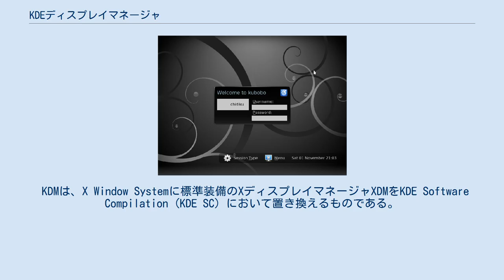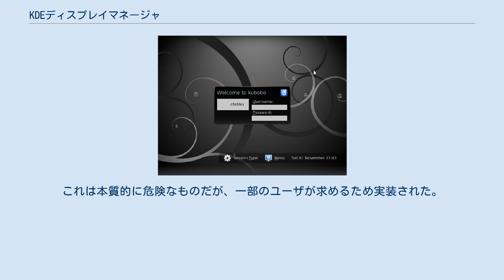KDEディスプレイマネージャ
KDE ディスプレイマネージャ（ケーディーイーディスプレイマネージャ、KDM、ケーディーエム）は Unix系ペレーティングシステム (OS) を使っているコンピュータのグラフィカルログインタフェースである。
 KDMは、X Window Systemに標準装備のXディスプレイマネージャXDMをKDE Software Compilation (KDE SC) において置き換えるものである。
KDMによりユーザはログイン毎にセッションの種類を選べる。
KDE SCと同じく、Qtツールキットが利用されており、K Desktop Environment 3 (KDE 3) の KDE コントロールセンターまたはKDE Software Compilation 4 (KDE SC 4) の KDE システム設定から設定できる。
テーマやユーザの写真を設定することも可能。
 シンプルなKDEログインダイアログボックスには左側にユーザのリストが表示され、そこにはユーザ名、オプションで「実名」やユーザか管理者が選んだ小さな写真も含まれる。
リストの右側はあいさつの言葉と写真である。
これらの項目は KDEコントロールセンター を使ってカスタマイズできる。
ユーザはこの写真をアナログ時計に置き換えることもできる。
写真/時計の下はユーザ名とパスワードのテキストボックスである。
一部のシステムでは、パスワード入力領域の下でセッション選択箇所があり、そこではKDE、GNOMEあるいはシンプルな端末などユーザの使いたいセッションの種類を選択できる。
一番下には、コンピュータのシャットダウンや再起動、Xサーバの再起動あるいはユーザを管理するツールの起動を行う命令を提供するボタンが並んでいる。
 KDM にはオプションの自動ログイン機能がある。
これは本質的に危険なものだが、一部のユーザが求めるため実装された。